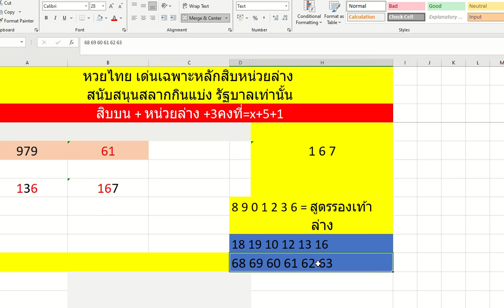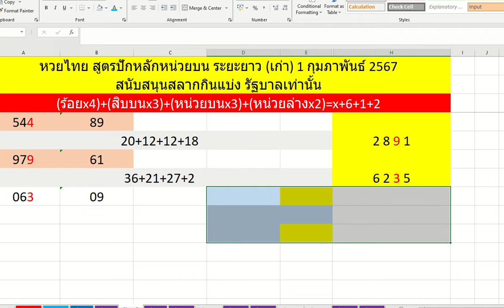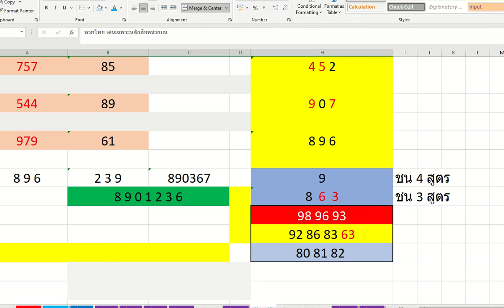พูดคุย เข้าหลายสูตร ปักหลัก สูตรรองเท้ามาต่อบน ล่าง สามตัวบน มาครบต่อ ปักหลัก เก่า เดินต่อ